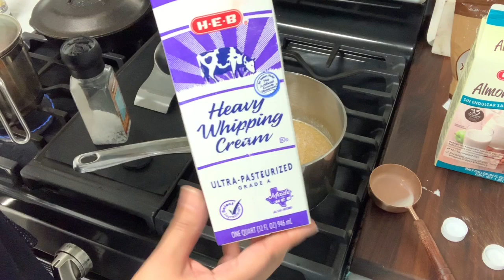Caramelo Keto con sal de mar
Delicioso caramelo con sal de mar.. especial para cualquier postre! Y no contiene azúcar

Ingredientes
4 cucharadas de mantequilla
1/2 t crema para batir
11/4 t de leche de almendra
1/4 swerve
1 pizca de sal
1 pizca de goma Xantana
10 gotas de stevia

Macros por toda la receta
4g carbohidratos
90g grasa
843 cal
5g proteina

Vídeos de apoyo

Les dejo algunos de mis productos favoritos de Amazon